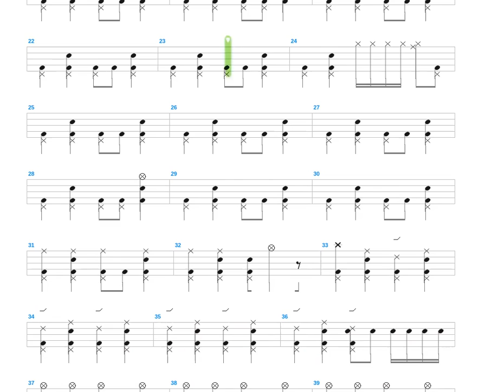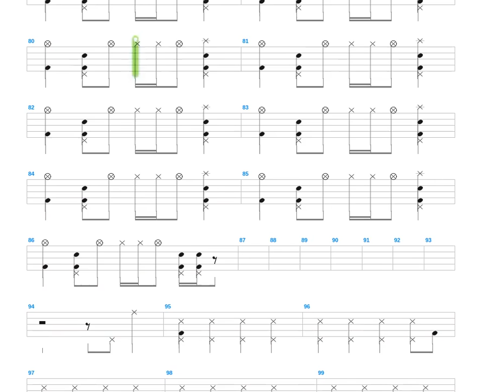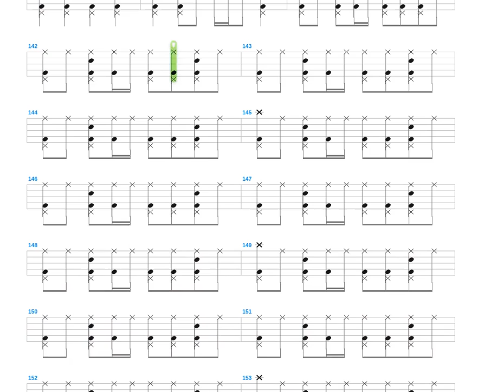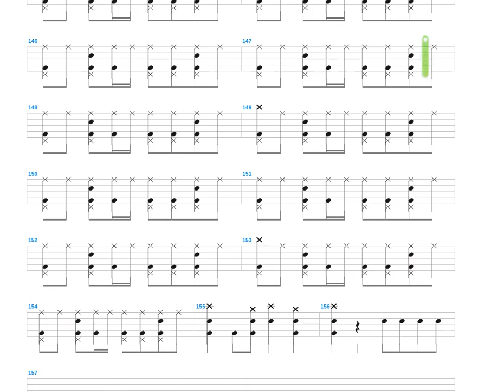I'm Standing Here + Asian Kung Fu Generation + Drum only + Drum tab